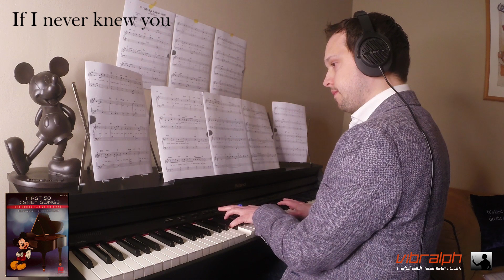25 If I never knew you / First 50 Disney songs you should play on the piano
In this video we take a look at:
First 50 Disney songs
you should play on the piano

If I never knew you
(End title)
from: Pocahontas
written by: Alan Menken

Hal Leonard
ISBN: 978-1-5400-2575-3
Vibralph the Youtubechannel for all your walkthroughs and reviews of music books plus demonstrations of percussion instruments!

Ralph Adriaansen